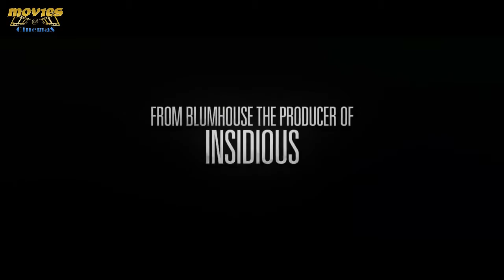The Gift Movie in Movies@Swords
Simon and Robyn are a young married couple whose life is going just as planned until a chance encounter with an acquaintance from Simon's high school sends their world into a harrowing tailspin. Simon doesn't recognize Gordo at first, but after a series of uninvited encounters and mysterious gifts prove troubling, a horrifying secret from the past is uncovered after more than 20 years. As Robyn learns the unsettling truth about what happened between Simon and Gordo, she starts to question: how well do we really know the people closest to us, and are past bygones ever really bygones?